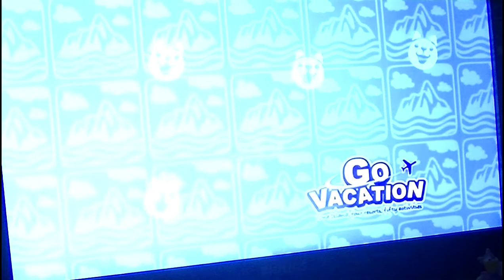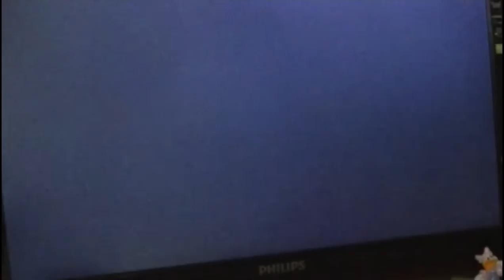Go Vacation - Part 7: Sporting In The City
Three sport activities in one episode.

Wii Go Vacation